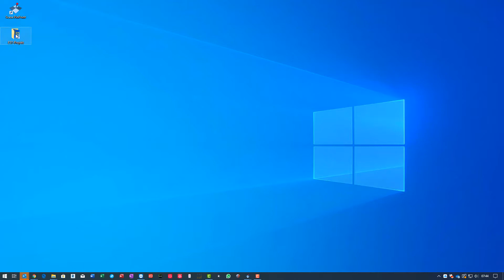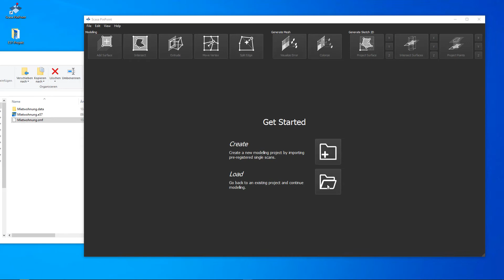Tutorial PinPoint E57 Punktwolken Import - Scanner2GO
So importieren Sie Ihr erstes E57 Punktwolken bzw. Laserscanning Projekt in PinPoint.